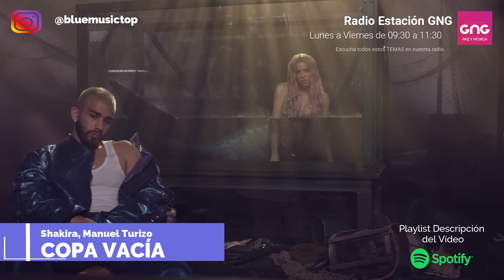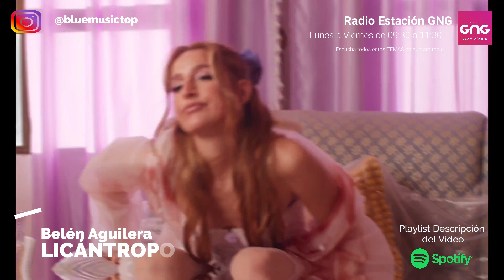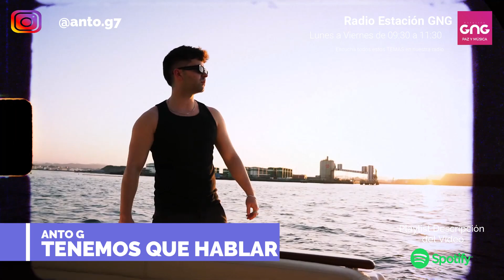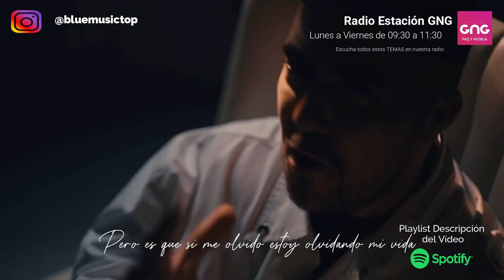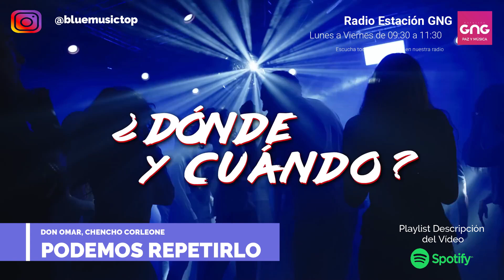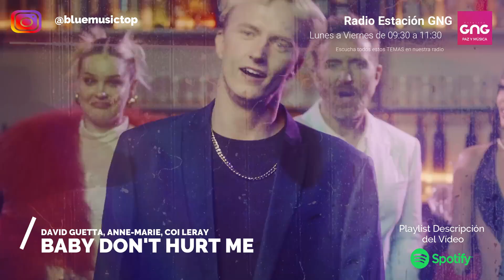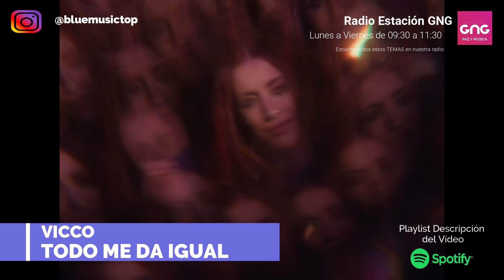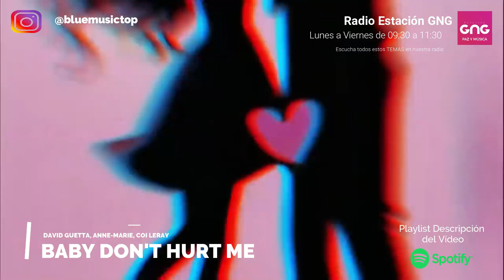Canciones Nuevas JULIO 2023 - ESTRENOS